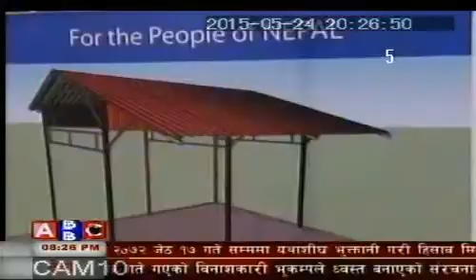Live To Love Foundation_ABC Television_News_24th May 2015